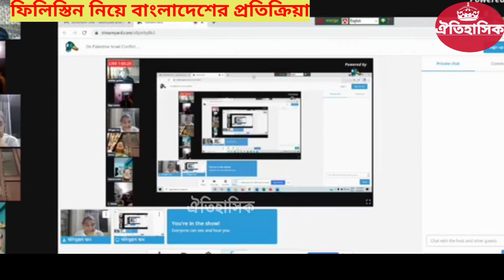আরব রাষ্ট্রগুলো নিয়ে হতাশ ড. সলিমুল্লাহ খান। ফিলিস্তিন নিয়ে বাংলাদেশ। হামাসের ঐতিহাসিক রকেট হামলা।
গাজায় বর্বর ইসরায়েলি হামলার নিন্দা করেছেন বাংলাদেশের প্রধানমন্ত্রী শেখ হাসিনা। ফিলিস্তিনি প্রেসিডেন্টের কাছে তিনি চিঠিও লিখেছেন এবং তাদের সংগ্রামে একাত্মতা প্রকাশ করেছেন। বাংলাদেশ আরব দেশ নয়। মুসলিম সংখ্যাগরিষ্ঠ দেশ হলেও একটি সেক্যুলার দেশ। তবু মানবতা যেখানেই নিপীড়িত হয়েছে, সেখানেই বাংলাদেশ তার সাধ্যমতো প্রতিবাদ জানিয়েছে। মিয়ানমারের রোহিঙ্গাদের ওপর দেশটির সামরিক জান্তা বর্বর অত্যাচার চালিয়ে তাদের দেশত্যাগে বাধ্য করেছে। বাংলাদেশ একটি বড় এবং ধনী দেশ না হওয়া সত্ত্বেও লাখ লাখ রোহিঙ্গাকে আশ্রয় দিয়েছে। শান্তিপূর্ণ উপায়ে সমস্যাটির সমাধানের চেষ্টা চালিয়ে যাচ্ছে।

ফিলিস্তিনিদের মতো রোহিঙ্গারাও মুসলমান। অথচ এবার তাদের ওপর বর্বর গণহত্যা চলতে থাকার সময়েও একটি মুসলিম দেশও (আরব দেশ) তার প্রতিবাদ জানাতে এগিয়ে আসেনি। আমেরিকা, রাশিয়া, ভারত ও চীন এই দেশগুলোও রোহিঙ্গাদের ওপর অত্যাচার নিবারণে টুঁ শব্দটি করেনি। বাংলাদেশে ১৯৭১ সালে পাকিস্তানিরা ৩০ লাখ নর-নারী-শিশু হত্যা করে। তাদের মধ্যে একটা বড় অংশই ছিল মুসলমান। কিন্তু ইরাকের সাদ্দাম হোসেন ছাড়া আর কোনো মুসলিম বা আরব দেশ তার প্রতিবাদ জানায়নি। বরং তখনকার সৌদি আরব তো এই গণহত্যায় পাকিস্তানকে সমর্থন ও সাহায্য জুগিয়েছে।

অতীতের এই ইতিহাসটা টানলাম এ জন্য যে আজ যখন ফিলিস্তিনিদের ওপর যে বর্বরতা চলছে, তখন মধ্যপ্রাচ্যের মুসলিম দেশগুলো প্রকৃতপক্ষে নীরব। তাদের মধ্যে ইরান ও তুরস্ক এই বর্বরতার প্রতিবাদ জানিয়েছে। তারা মুসলিম দেশ বটে; কিন্তু আরব দেশ নয়। ইরানের পররাষ্ট্রমন্ত্রী তাঁর অস্ট্রিয়া সফর বাতিল করেছেন। কারণ অস্ট্রিয়ার সরকারি ভবনে ইসরায়েলি পতাকা তোলা হয়েছে। অন্যদিকে তুরস্ক গাজার সহিংসতার বিরুদ্ধে মুসলিম দেশগুলোকে ঐক্যবদ্ধ অবস্থান নিতে আহ্বান জানিয়েছে।

 সৌদি আরব এখন অস্ত্রবলে যথেষ্ট শক্তিশালী। কিন্তু সে শক্তি সৌদি রাজারা প্রয়োগ করছেন প্রতিবেশী মুসলিম রাষ্ট্র ইয়েমেনে হুজিদের ওপর। এই হুজিরাও মুসলমান। ফিলিস্তিনে ইসরায়েলের বর্বর গণহত্যা শুরু হতেই হুজি নেতারা সৌদি আরবের কাছে এক আবেদন জানিয়েছেন, এই বোমা আমাদের মাথায় না ফেলে ইসরায়েলের মাথায় মারা হলে ফিলিস্তিনিদের রক্ষা করা যেত।

 সৌদি আরবের বর্তমান ক্রাউনপ্রিন্স সালমান অনেকটা আধুনিকমনা, তিনি ইরানের সঙ্গে বিবাদ মিটিয়ে ফেলার উদ্যোগ নিয়েছেন। কিন্তু ইরানের সঙ্গে হাত মিলিয়ে তিনি ইসরায়েলের বিরুদ্ধে অবস্থান নেবেন, তার সম্ভাবনা নেই। সুতরাং অন্যান্যবারের মতো এবারও ফিলিস্তিনিদের মার খেয়ে মার হজম করতে হবে, তাতে সন্দেহ নেই।

ফিলিস্তিনে বঙ্গবন্ধুর এই টি ব্যাগ পাঠানো অভিহিত হয়েছিল পশ্চিমা কাগজে “মুজিব’স টি ব্যাগ ডিপ্লোমেসি” নামে। ফিলিস্তিনে ইসরায়েলের বর্বরতা সম্পর্কে বঙ্গবন্ধুর স্পষ্ট ভাষণ সম্ভবত ভারতের তৎকালীন প্রধানমন্ত্রী শ্রীমতী ইন্দিরা গান্ধীকেও প্রভাবিত করেছিল। তিনি সঙ্গে সঙ্গে কাশ্মীরিদের জাতীয় নেতা এবং সাবেক মুখ্যমন্ত্রী শেখ আব্দুল্লাহকে মুক্তি দেন। তাঁকে আবার মুখ্যমন্ত্রীর পদে বসতে দেন। কাশ্মীরে মোতায়েন ভারতীয় সৈন্যের তৎপরতা বন্ধ হয়। অনেকে বলেন, শেখ মুজিব বেঁচে থাকলে তাঁর মধ্যস্থতায় এত দিনে কাশ্মীর সমস্যার একটা শান্তিপূর্ণ সমাধান হয়ে যেত। ১৯৭৩ সালের সেপ্টেম্বর মাসে আলজেরিয়ায় জোটনিরপেক্ষ শীর্ষ সম্মেলনে যখন বঙ্গবন্ধুর সঙ্গে ফিলিস্তিনি নেতা ইয়াসির আরাফাতের দেখা হয়, তখন বঙ্গবন্ধু ফিলিস্তিনি নেতাকে বলেছিলেন, ‘পটকা নিয়ে বন্দুকের সঙ্গে লড়াই করা যায় না। আপনাদের আসল মুক্তি জনগণের ঐক্য এবং তাদের ঐক্যবদ্ধ প্রতিরোধে। জনগণের ঐক্যের সামনে আণবিক বোমাও কিছু নয়। দুর্ভাগ্যবশত আরব দেশগুলোর মধ্যে ঐক্য নেই। ফিলিস্তিনিদের মুক্তিসংগ্রামীদের মধ্যেও ঐক্য নেই। ইসরায়েলের সঙ্গে যুদ্ধ করার আগে এই ঐক্য গড়ে তুলুন। আর একটি কথা, দুর্বল অবস্থানে থেকে কখনো শত্রুর সঙ্গে আপস করতে যাবেন না।’ বঙ্গবন্ধু ও ইয়াসির আরাফাতের এই ঐতিহাসিক বৈঠকের বিবরণ আলজেরিয়ার আরবি ভাষায় প্রকাশিত সংবাদপত্রে বড় করে ছাপা হয়েছিল।

এ অবস্থার পরিপ্রেক্ষিতে আমেরিকার প্রেসিডেন্ট জো বাইডেন তাঁর দূত পাঠিয়েছেন ইসরায়েলে দুই পক্ষের বিবাদ মেটানোর নামে। আসলে বিবাদ না মিটিয়ে স্থিতাবস্থা রক্ষার নামে ইসরায়েলের অপরাধের কোনো প্রতিকার করা হবে না। শুধু ইসরায়েলি হামাসদের রকেট নিক্ষেপ বন্ধ করা হবে। আমেরিকার বিদায়ি প্রেসিডেন্ট ট্রাম্পের ইসরায়েলকে অন্ধ সমর্থনদানের নীতি বর্তমান প্রেসিডেন্টও ত্যাগ করেননি, তার প্রমাণ মেলে বর্তমান সংঘর্ষ নিয়ে তাঁর মন্তব্যে। তিনি প্রকারান্তরে ফিলিস্তিনে ইসরায়েলি বর্বরতাকে সমর্থন দিয়ে বলেছেন, ‘ইসরায়েলের আত্মরক্ষা করার অধিকার রয়েছে।’ আমেরিকার সাম্প্রতিক কালের বেশির ভাগ প্রেসিডেন্ট ফিলিস্তিন সমস্যায় এই একই কথা বলেছেন, বাইডেন নতুন প্রেসিডেন্ট, কিন্তু নতুন কথা কিছু বলেননি।

ফিলিস্তিনিদের মুক্তি এবং স্বাধীনতা অর্জন মার্কিন মধ্যস্থতা দ্বারা কোনো দিন সম্ভব হবে না। সম্ভব হবে নিজস্ব ঐক্য ও সংহতি দ্বারা। আরব শাসকদের সঙ্গে নয়, আরব জনগণের সঙ্গে ফিলিস্তিনিদের সুদৃঢ় ঐক্য এবং সম্মিলিত প্রতিরোধই ফিলিস্তিনিদের জয়ের সম্ভাবনা নিশ্চিত করবে। খণ্ড খণ্ড গেরিলা যুদ্ধ নয়, ঐক্যবদ্ধ জনযুদ্ধেই রয়েছে ফিলিস্তিনিদের অধিকার অর্জনের পথনির্দেশ।